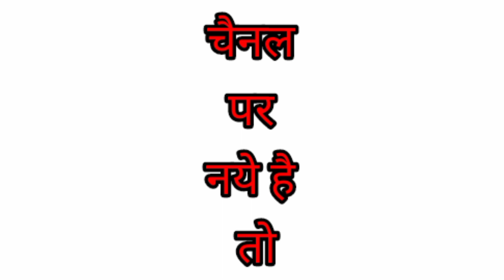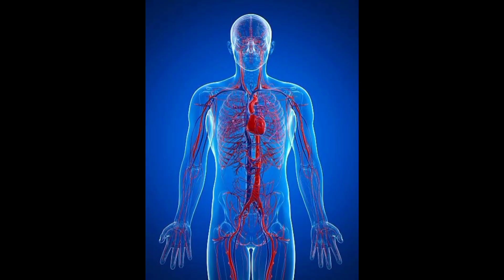Top 10 Amazing Mind Blowing Facts in Hindi || Facthome SK || Its Fact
Video title:-

amazing facts
psychological facts
psychology facts
unknown facts
psychological facts about girlsfacts about dreams
hindi facts

FactHome SK  :- This channel is all about facts and motivation. Note:- This video is only for the purpose of sharing the information or knowledge not to hurt with the feelings of anyone.

1) This video has no negative impact on the original works (It would actually be positive for them)

2)This video is also for teaching purposes.

3) It is not transformative in nature.

4)I only used bits and pieces of videos to get the point across where necessary. 5) Some images are also used just for giving the clearance about the topic to the viewers.

Hastags